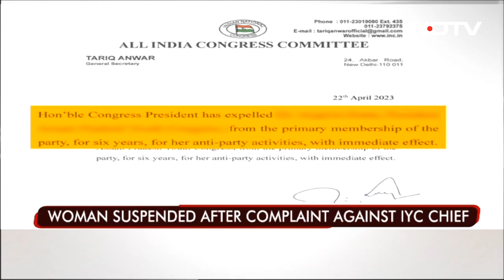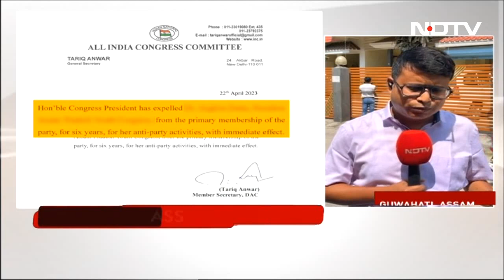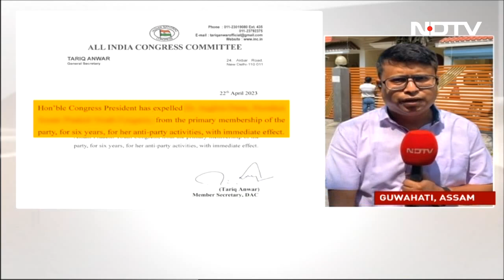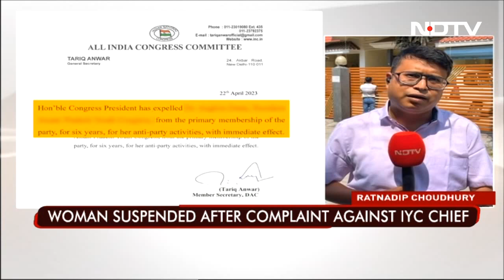Assam Congress Expels Woman Who Accused Leader Of Harassment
The Assam Congress has suspended its former youth wing chief, who accused the Indian Youth Congress president Srinivas BV of harassment and discrimination. She has been expelled for six years for "anti-party" activities.